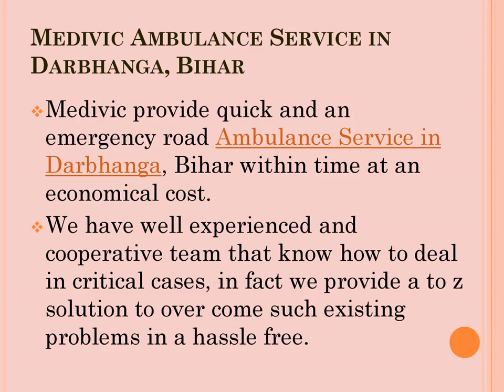Affordable Road Ambulance Service in Gaya and Darbhanga, Bihar by Medivic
Medivic Ambulance Service in Gaya and Darbhanga, Bihar to other cities is easily available and low-cost booking for the needy. It has totally all the essential ICU equipment with hi-tech and technique based. It has 24 * 7 * 365 hours emergency services all over India. Our expert team of doctors and paramedical staff are available in the ambulance.